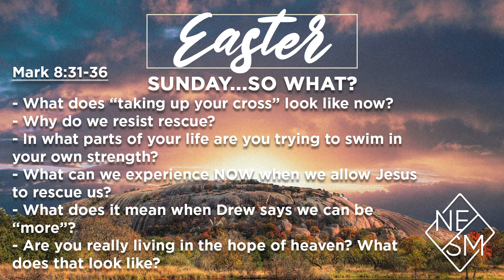Sunday...So What? 4/13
This week, Kristen recaps Drew's Easter message as we finished our Unshakeable series. Take some time to watch the video and then connect with your small group this week to discuss. Here are this week's Scripture and questions: Mark 8:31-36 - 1. What does “taking up your cross” look like now? 2. Why do we resist rescue? 3. In what parts of your life are you trying to swim in your own strength? 4. What can we experience NOW when we allow Jesus to rescue us? 5. What does it mean when Drew says we can be “more”? 6. Are you really living in the hope of heaven? What does that look like?